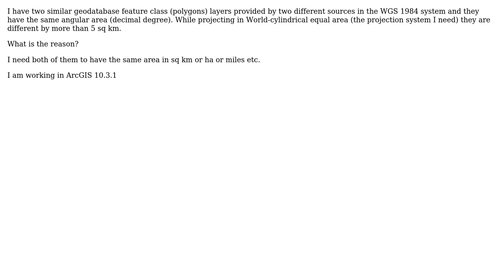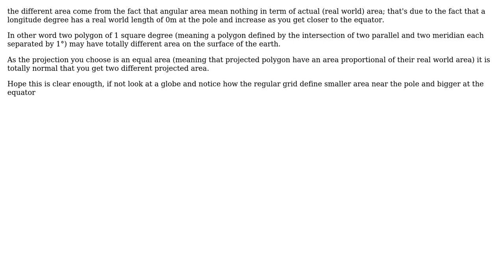GIS: Two shapefiles (polygon) with same reference system have different extent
With thanks & praise to God, and with thanks to the many people who have made this project possible! | Content (except music & images) licensed under CC BY-SA | Music | Images & others | With thanks to user Vince user J.R user Arun and the Stack Exchange Network Trademarks are property of their respective owners. You are responsible for your own actions.